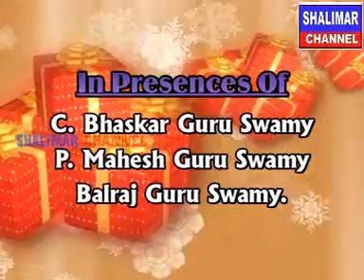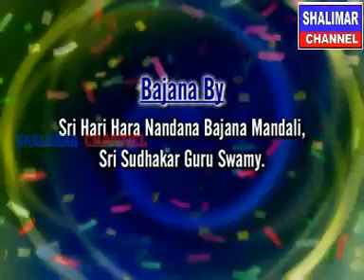ayyappa pooja of laddu part 1 in shalimar channel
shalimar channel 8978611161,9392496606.